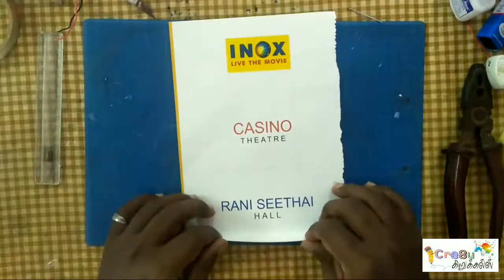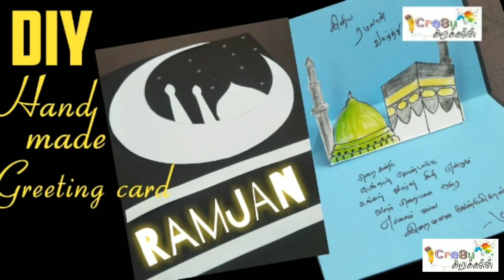How To Make A Selfie Stick At Home | paper selfie stick | Cre8u kirukals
how to make a paper selfie stick at home DIY project tutorial video step by step

cre8u kirukals

How to Make a SELFIE STICK,

how to make selfie stick,how to make selfie stick at home,how to make selfie stick with paper

selfie stick at home,how to make selfie stick at home,how to make selfie stick at home with cardboard

 selfie stick for smartphone, smartphone life hack, smartphone tips, homemade tripod, tripod for phone, How to build a SELFIE STICK, DIY, DIY Selfie Stick,

 Sarcastic Saturday, tips, life hack, homemade, trciks, selfie, selfi, SELFIESTICK, best selfie stic, at home, selfie at home